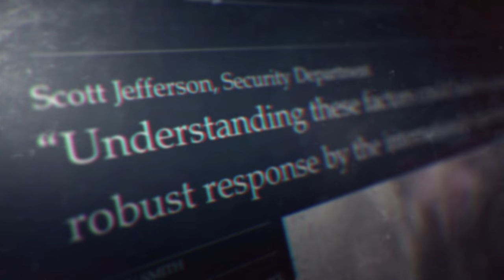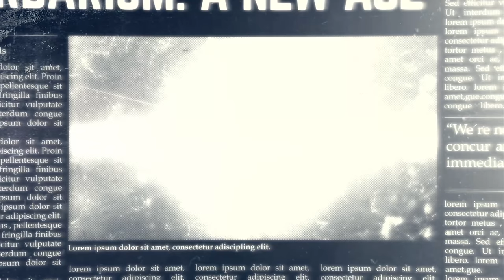INHELL - Manifesto for miners [EVE Online][Rus subs]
Welcome to Inner Hell
sorry for the typo in the name of ship "Rorqual"

eveonline